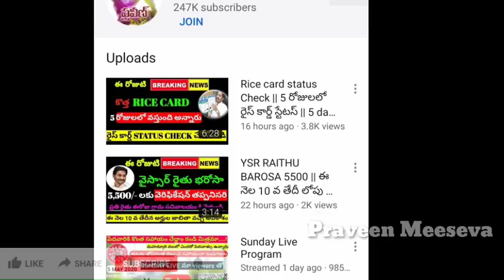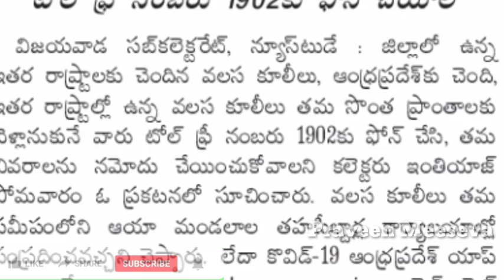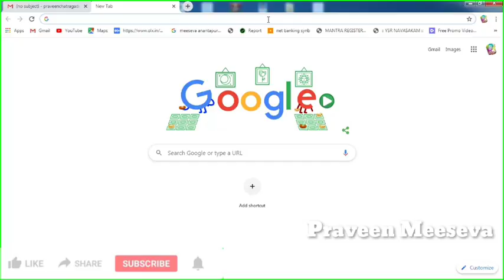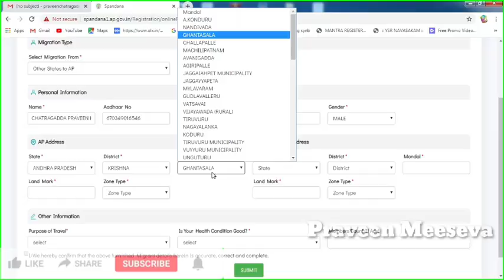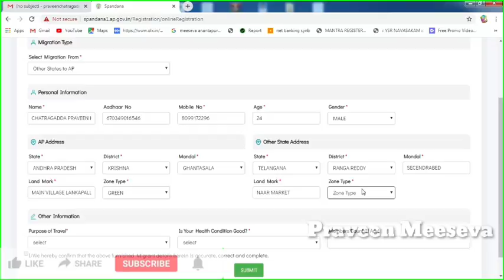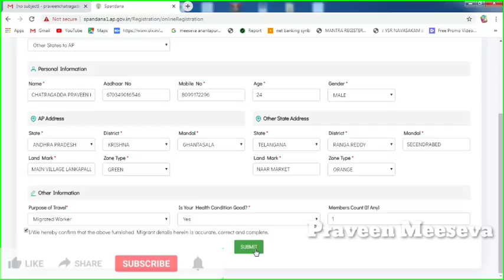COVID 2020 || TRAVELLING PASS || ప్రయాణికులకు స్వస్థలాలు వెళ్లేందుకు పాస్ అప్లై చేసుకునే విధానం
Address:
Vijayawada
Andhra Pradesh, India CITIZEN INFORMATION#IMPORTANT NEWS#TRENDING NEWS#PRAVEEN MEESEVA COVID 2020|| TRAVELLING PASS || ప్రయాణికులకు స్వస్థలాలు వెళ్లేందుకు పాస్ అప్లై చేసుకునే విధానం

Telegram Only
Address:
Vijayawada
Andhra Pradesh

Telegram Only
Address:
Vijayawada
Andhra Pradesh

BASIC WEBSITE WE EDUCATE:

APRTA
IGRS
MEESEVA
SACHIVALAYAM
TRENDING NEWS
GRAMA WARD SACHIVALAYAM
DRIVERS CAB
VAHANA MITRA
SCHOOL ADMISSION
SCHOLARSHIPS
VOTER CARD
NVSP PORTALS
CEO ANDHRA
CEO TELANGANA
MSME
ONLINE JOB APPLICATION
MEESEVA NEWS
MEESEVA TRAINING
CITIZEN TRAINING